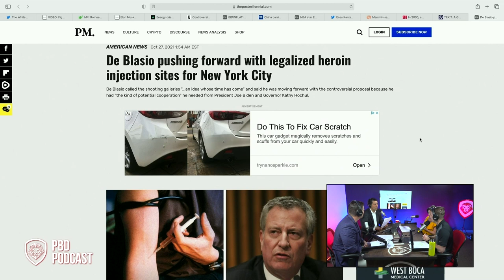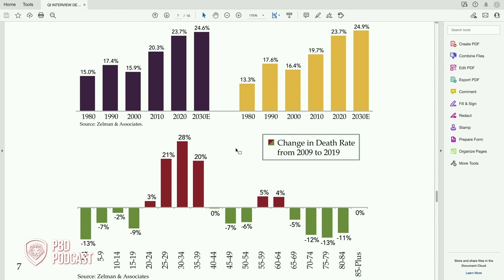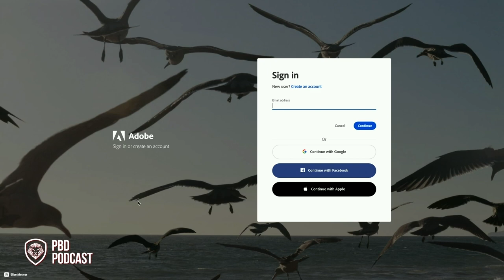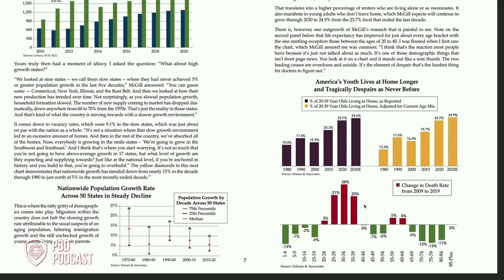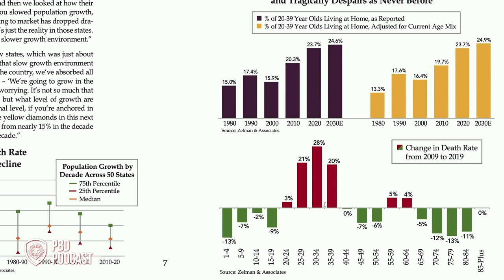Reaction to Mayor De Blasio Pushing for Legal Heroine Injection Sights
Patrick Bet-David Podcast Episode 99. In this short clip, they talk about Bill De Blasio putting legal heroin zones in NYC.